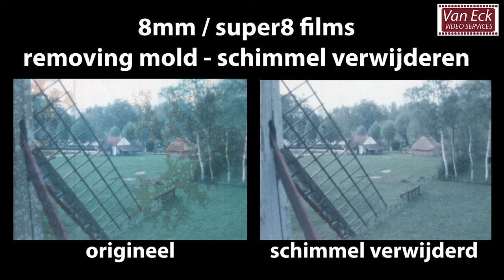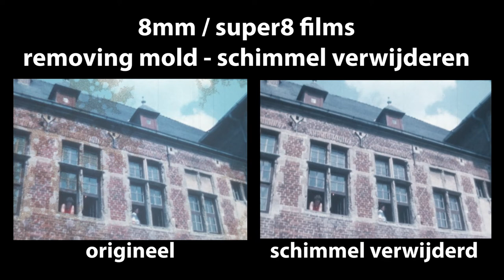Verwijderen van vlekken / schimmels van super 8 films bij het digitaliseren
Nederlands transcipt:
We zien bij het digitaliseren van 8mm films dat steeds meer van deze films aangetast zijn door schimmels.
Met traditionele filmschoonmaaktechnieken zoals microvezeldoekjes met filmreiniger, lukt het niet om deze vlekken er uit te halen.
We hebben nu gelukkig een machine in gebruikt genomen waar we deze films speciaal mee kunnen reinigen en drogen.
Hier een aantal voorbeelden van films (voor en na de speciale schimmelbehandeling).
De films worden gereinigd met met oplossing van gedestilleerd water en filmreiniger.
Met deze schimmelbehandeling halen we tussen de 85 en 100% van de vlekken weg.

English transcipt:
When digitizing 8mm films, we see that more and more of these films are affected by fungi / mold.
With traditional film cleaning techniques such as microfiber cloths with film cleaner, it is not possible to remove these stains.
Fortunately, we have now installed a machine that we can use to clean and dry these films.
Here are some examples of films (before and after the special mold treatment).
The films are cleaned with a solution of distilled water and film cleaner.
With this mold treatment we remove between 85 and 100% of the stains.